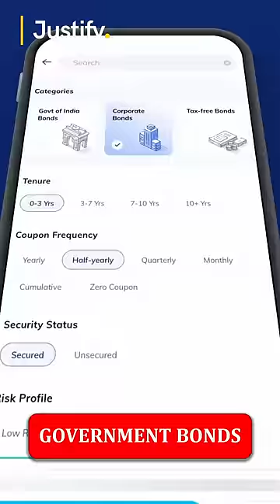400 Crore Road Failure 😱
Nitin Gadkari built the Mandla-Jabalpur highway on a 400-crore budget, but Madhya Pradesh residents were not pleased. As a result, he halted the project and apologized to the people.

But what about the 400 crores debacle? Because, in the end, Indian people's money was at stake.

Because the government raises revenue for government road construction through the use of government bonds, Cess, Surcharge, or toll fees.

The first way is the Toll Operate & Transfer model, which auctions off roads where tolls have been collected for at least two years.

The private business that wins the auction receives the proceeds from the road and toll booths for the next 30 years. However, the maintenance of these roads is also the duty of those corporations. The revenues raised from the auction of these roads are used to create more roads.

The second approach is to invest in NHAI infrastructure bonds, which offer an annual return of 8.5% with a minimum investment of 10,000 Rs.

These infrastructure bonds are similar to mutual funds in that the issuing corporation invests people's money in infrastructure projects such as roads, towers, power, and optic fiber.

Meanwhile, 90% of the dividend is handed to investors upon earning.